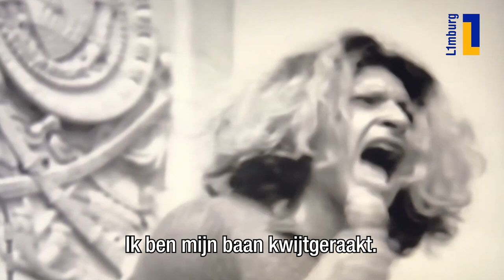Het begin van Roze Zaterdag in Roermond en de rol van bisschop Jo Gijsen | L1 Pride Week 🏳‍🌈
Deze aflevering duiken we in de geschiedenisboeken. We gaan naar Roermond, waar op 14 april 1979 de eerste Roze Zaterdag plaatsvond. Dit was een demonstratie tegen uitspraken van bisschop Jo Gijsen. Hij zei destijds in een interview met Elsevier dat de kerk homo’s niet als volwaardig lid van de kerk opneemt.

In deze video leggen we je hier meer over uit.

📱 Meer informatie: L1.nl/PrideWeek